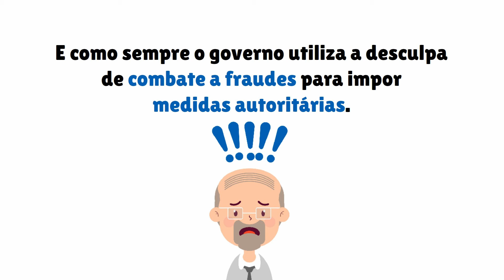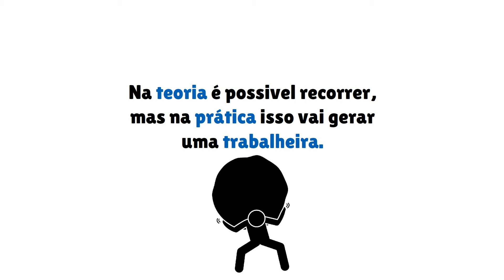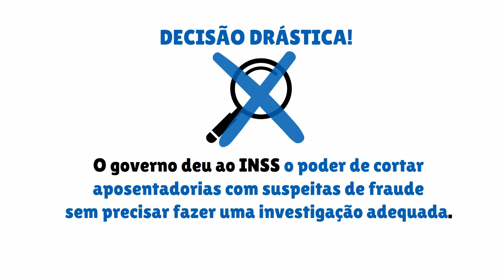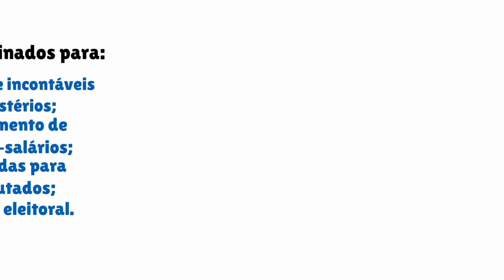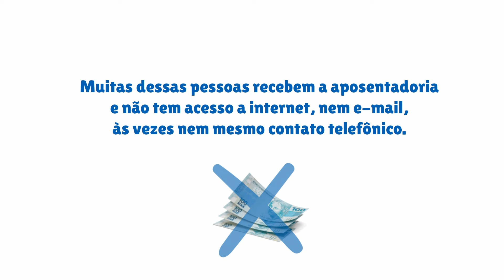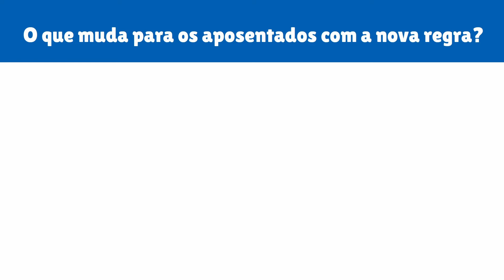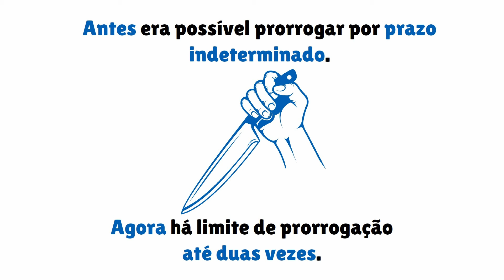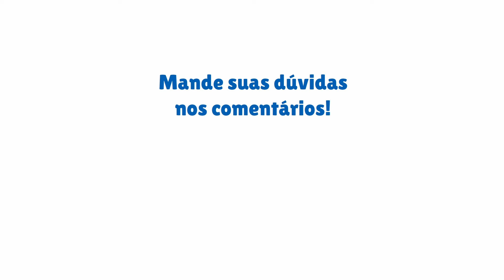GOVERNO ANUNCIOU LEI QUE AUTORIZA CORTE AUTOMÁTICO NA APOSENTADORIA INSS PARA CPF 0 AO 9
Uma nova lei foi aprovada, a Lei nº 14.973, que autoriza que aposentadorias sejam cortadas imediatamente, sem que o aposentado tenha a chance de se defender antes, causando preocupação em diversos aposentados. O governo diz que essa medida vai ajudar a combater fraudes e garantir que o sistema de aposentadorias continue funcionando, mas pode acabar criando mais problemas para o INSS (Instituto Nacional do Seguro Social).